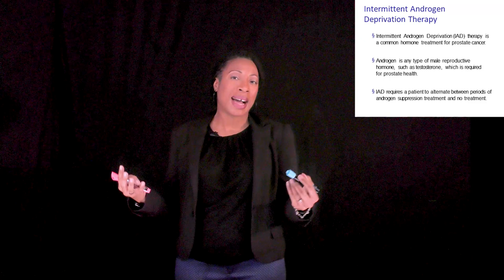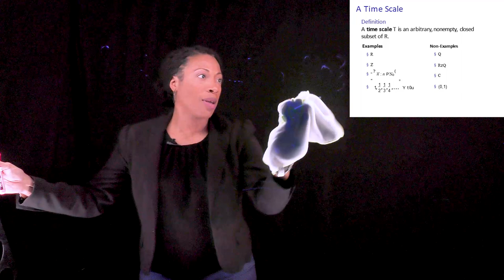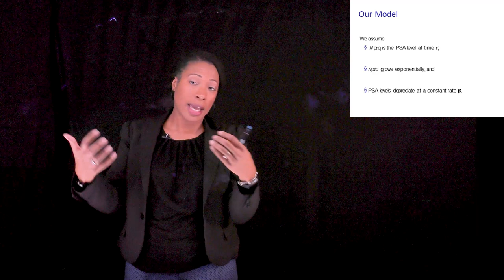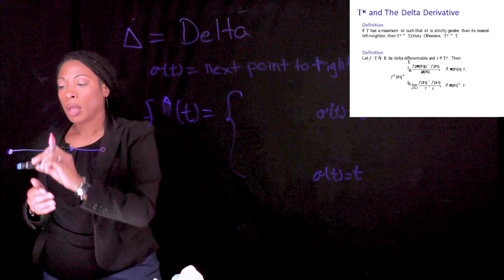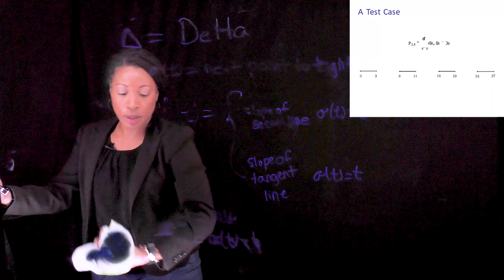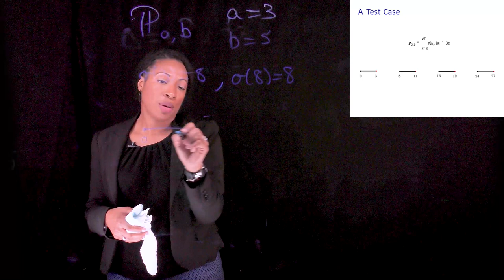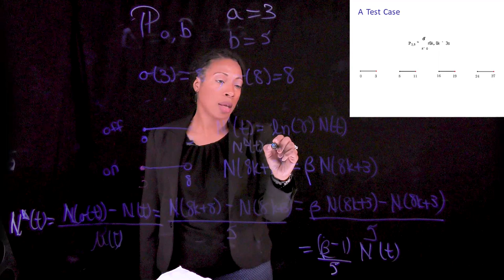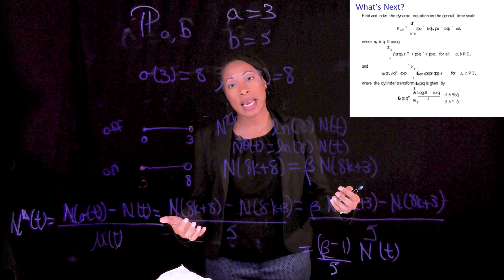Dr. Raegan Higgins: "Is THIS Research?"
Can Timescales be Used in Prostate Cancer Research?